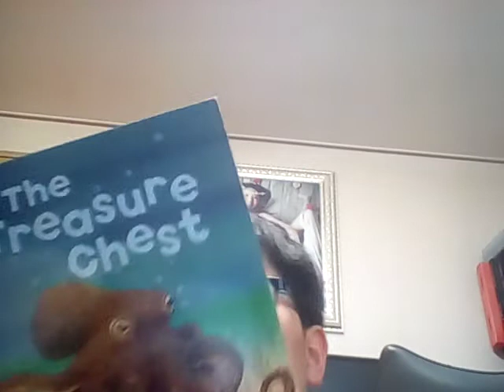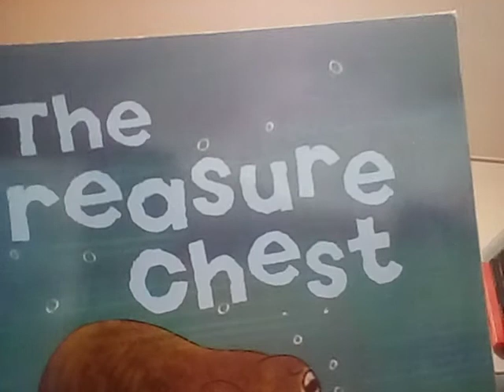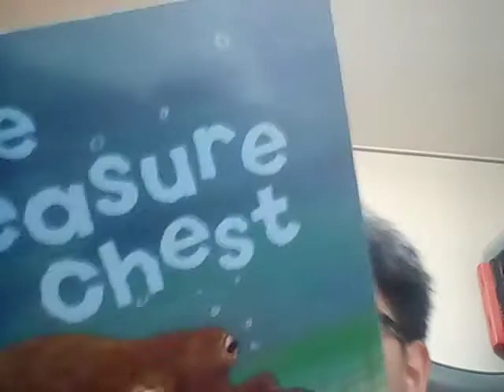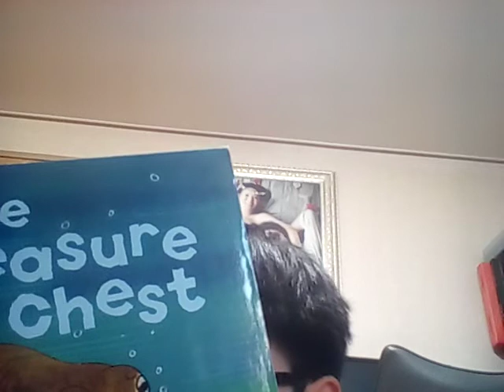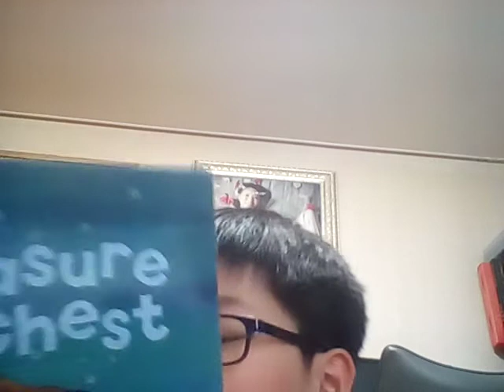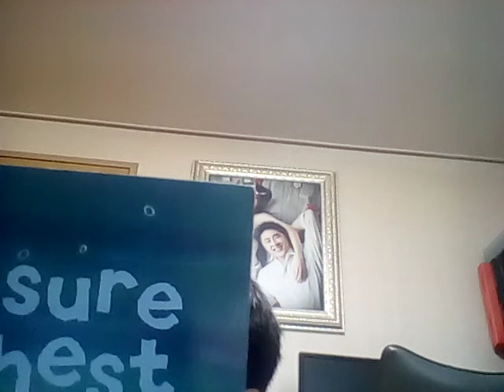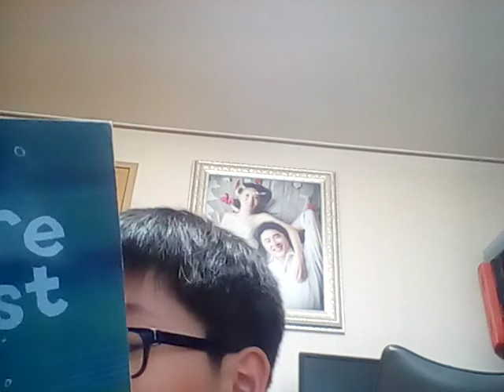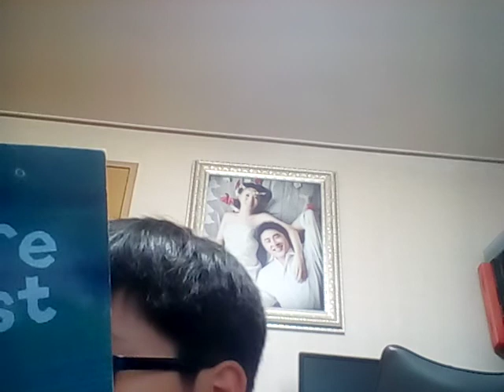The Treasure chest